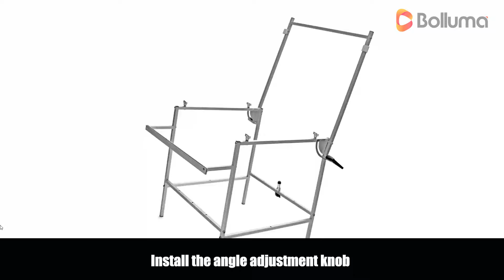How to Assemble the BOLLUMA Easy Setup 60x130cm Folding Product Table | Step-by-Step Guide!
In this video, we’ll show you how to easily assemble the Easy Setup 60x130cm Folding Product Table from Bolluma, perfect for product photography, crafts, and more! This compact and versatile table features a lightweight aluminum frame and comes with four interchangeable backdrops.

✨ What You’ll Learn:

Unboxing: See what’s included in the package, including the table frame, plexiglass surface, and colored backdrops.
Step-by-Step Assembly: Follow our easy instructions to set up your table quickly and efficiently.
Tips for Use: Learn how to position your lighting and utilize the backdrops for stunning product shots.